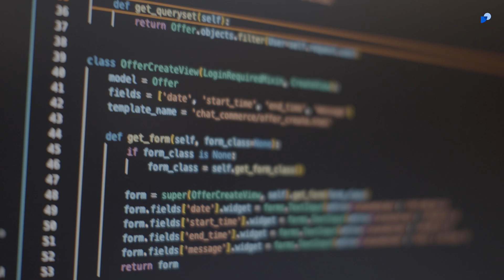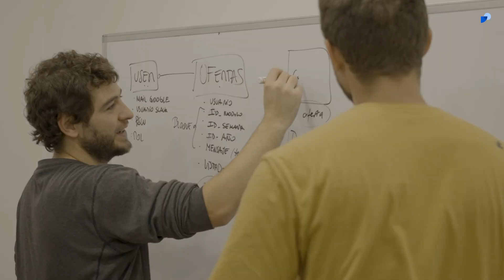La Patagonia nos espera! Fintual Intensivo Natales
Luego de meses de preparación, y una hackaton de por medio, la FIN da sus primeros pasos en Natales. Hoy los 10 seleccionados para este intensivo ya iniciaron su viaje para ser desarrolladores reales en los próximos 3 meses.